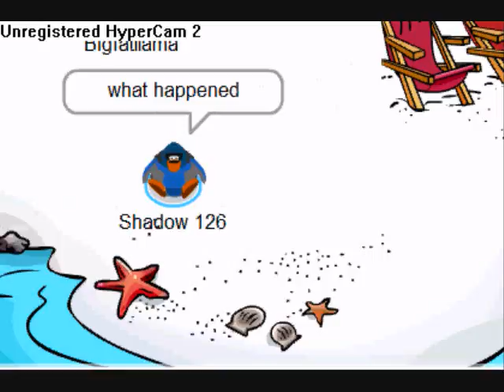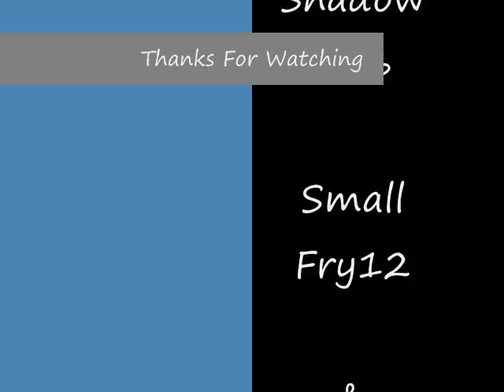Club Penguin: A Random Video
A random video about Club Penguin, a video with some pics of my penguins and a little funny video about Shadow Guy and destroying the mysterious new person at the Dojo